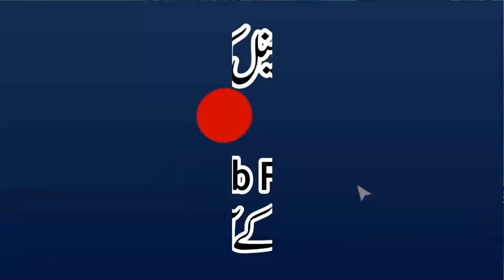Khulasa Surat Al Fatiha 2 | Khulasa Quran | Qari Muhammad Yaqoob Faisalabadi | خلاصہ سورۃ الفاتحہ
Summary of Sir Fatiha
 ملخص السير فتيحة
सर फातिहा का सारांश

Al-Fajr Presents
Dar-ul Tauheed
Muhammad Mansha
ALWADUD
Arslan Graphics
Khalis Deen
Aamir Mukhtiar